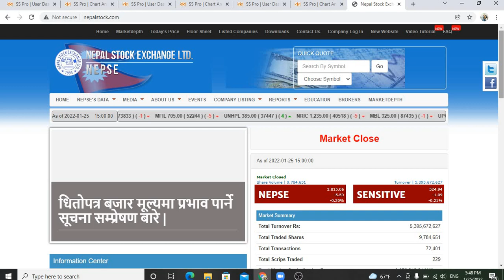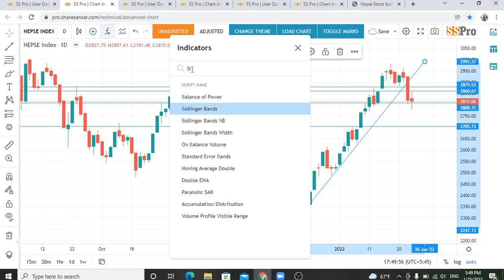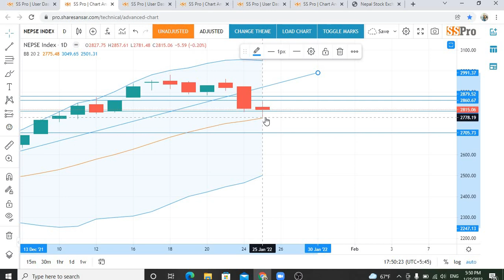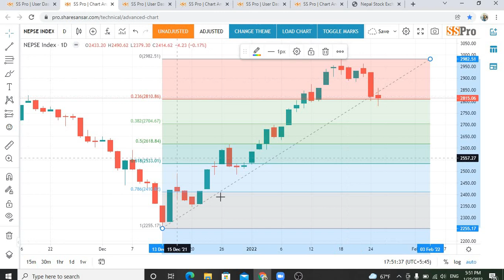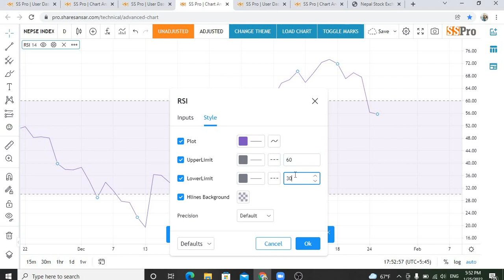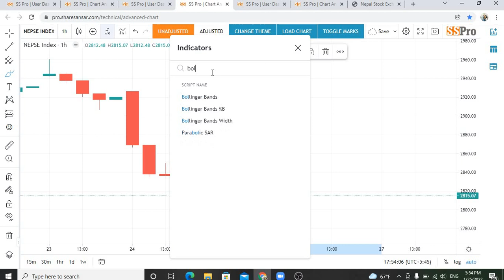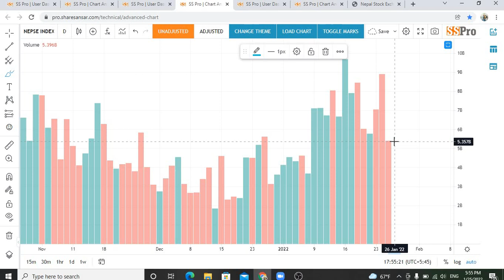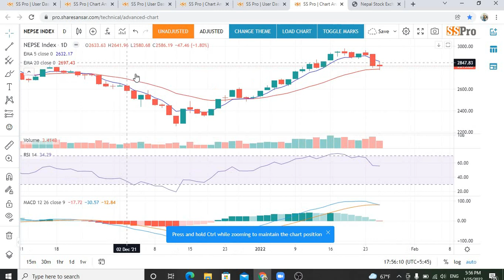NEPSE DAILY TECHNICAL ANALYSIS 25.1.22 NEPAL STOCK EXCHANGE|NEPAL SHARE MARKET TODAY NEPSE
technical chart stock Analysis, channel trading system,nepal share market,bull run,nepal investment, portfolio share knowledge nepal,buy and sell share,rsi,macd, Indicator,sell buy, bullish trend,daily nepse update ,market trend,nepse today,nepse live,nepal stock exchange